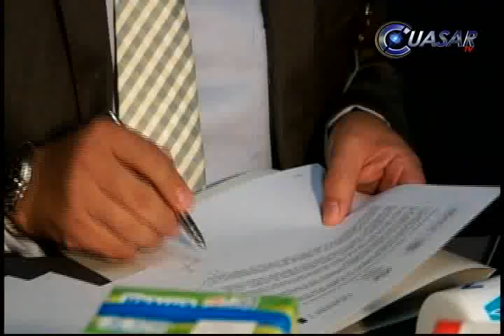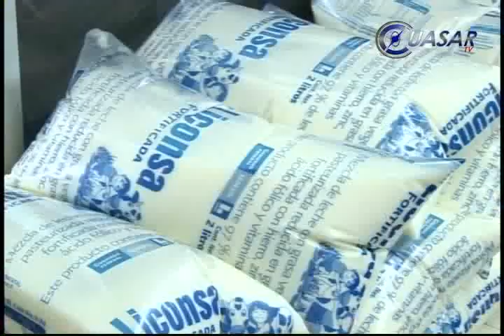Noticias de Morelia y Michoacán en breve, CuasarTv 25 de Junio del 2014